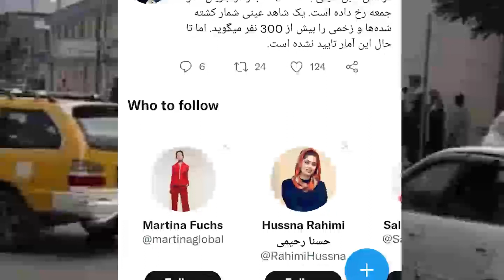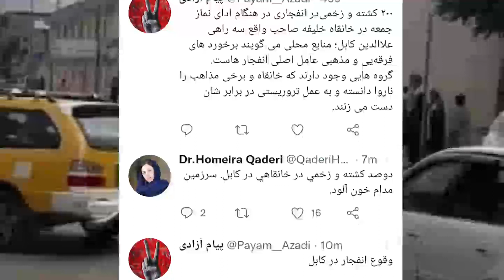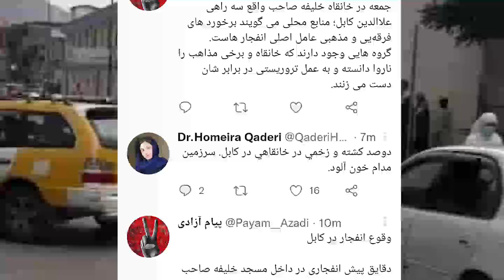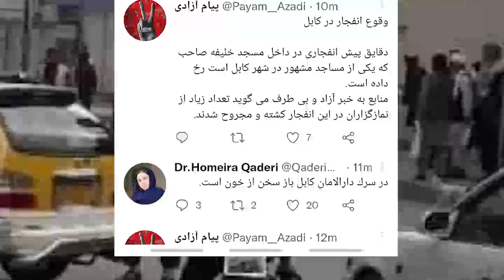خبرعاجل : جزئیات تازه از انفـ..ـجار مسجد خلیفه صاحب / پیش از 300 کشـ..ـته و زخمی